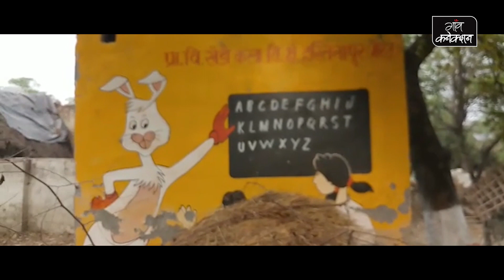कभी-कभी आते हैं मास्टर साहब, कैसे पढ़ेंगे बच्चे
उत्तर प्रदेश के मेरठ मुख्यालय से लगभग 45 किलोमीटर दूर तहसील मवाना के हस्तिनापुर ब्लॉक के खेड़ी गाँव का प्रथमिक विद्यालय मुश्किल से साल में एक से दो  माह में ही खुलता है । इस गाँव मे लगभग 70 से अधिक बच्चो की जनसंख्या है लेकिन मास्टर जी आते ही नही अगर कभी हफ़्ते में आ भी जाते है तो 11 बजे के आसपास आते है 2 बजे चले जाते है